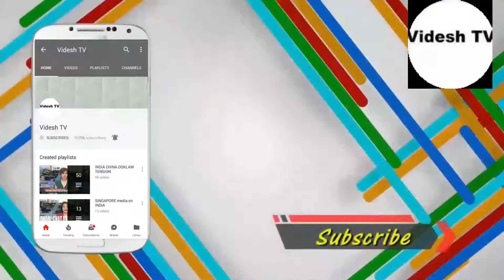ISRAELI MEDIA ON BENJAMIN NATANYAHU INDIA VISIT